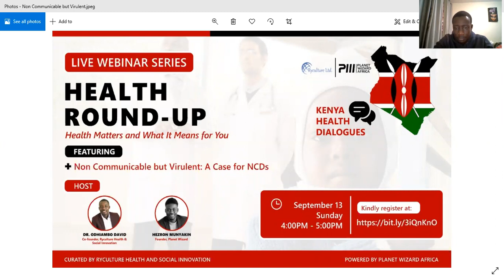Health Round Up: Non Communicable but Virulent, A Case for NCDs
The burden of Non Communicable Diseases (NCDs) have been increasing over the years and especially in low- and middle income countries (LMIC). Three quarters of NCD deaths occur in LMIC accounting for up to 28 million deaths.

In Kenya, the burden of NCDs account for over 50% of inpatient admissions and up to 40% of hospital deaths as well as severely compromising healthcare budgets. The contributing factors to the burden of NCDs include tobacco smoking, harmful alcohol use, physical inactivity, environmental factors such as exposure to toxins etc.

As we marked Global Week of Action for NCDs, we call on everyone to take action for NCDs in our communities by calling on the different stakeholders to act for the betterment of care for people suffering from NCDs.

These diseases are non-communicable but are virulent in terms of the impact on the lives of those suffering from them, the caregivers, the relatives, friends and colleagues.

Join us as we take action to advance care for people living with NCDs and lower the burden of NCDs in our communities.